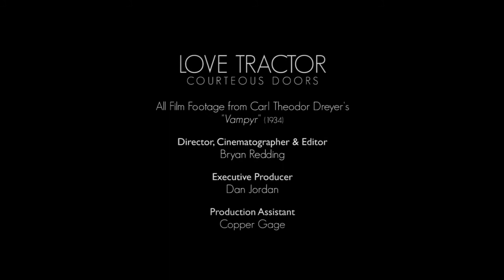Love Tractor - COURTEOUS DOORS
Athens based Love Tractor's haunting track "Courteous Doors," off of their newest album.

All film footage used in the video is from Carl Theodor Dreyer's "Vampyr" (1934).

Director, Cinematographer & Editor: Bryan Redding
Executive Producer: Dan Jordan
Production Assistant: Copper Gage